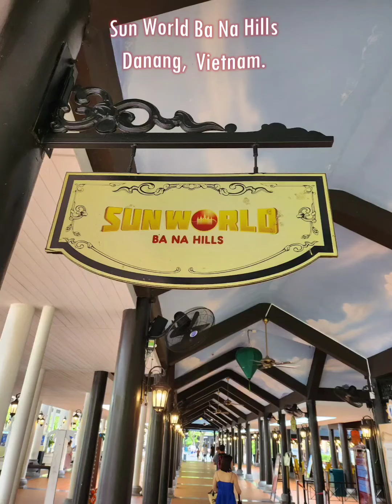Sun World Ba Na Hills, Danang, Vietnam.